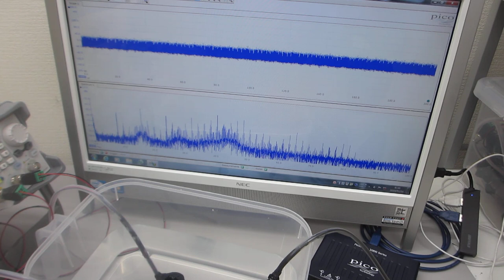超音波発振システム（25MHz 2ch 200MSa/s）ーー樹脂容器を利用した、メガヘルツの超音波発振制御実験ーー（超音波システム研究所）